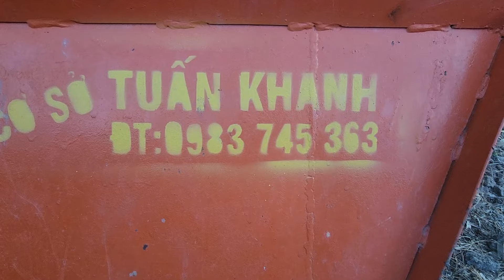đã có dàn vun luống mỳ giá 25 triệu. 0394326198